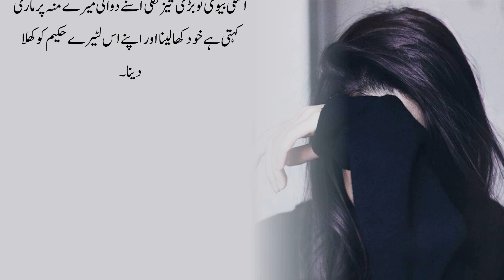Namard Shohar Ki Kahani | Very Heart Touching Urdu Emotional Story | Urdu Ki Dunya | Kahani Radio